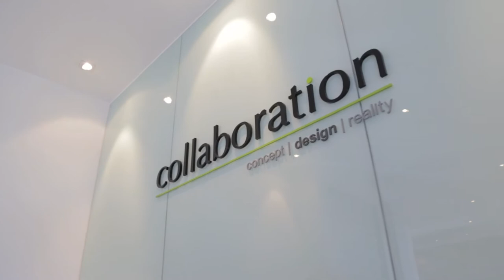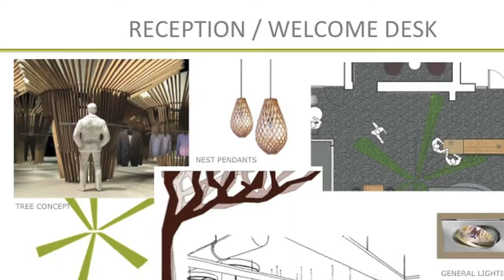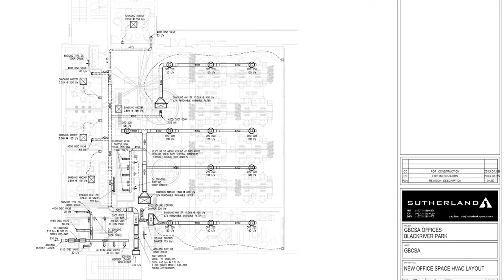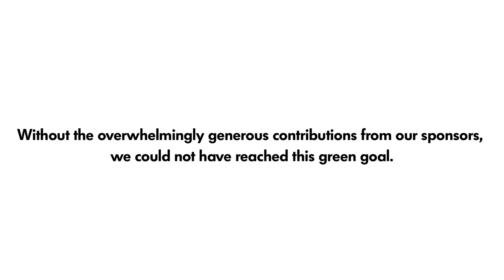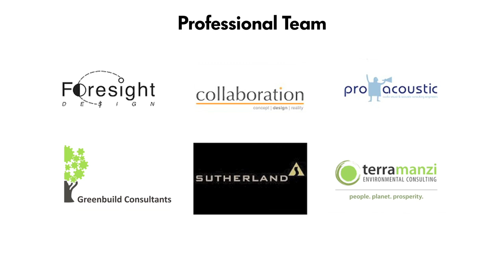New Green Building Council South Africa Green Office Fit-out 2013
This is the inside story of our new amazing green office.